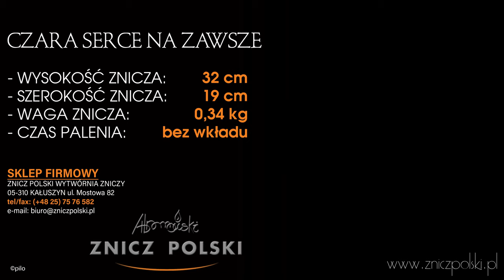Kapliczki i latarenki wykonane z czystego szkła DIAMENT KALLA 2020 Produkcja hurt detal zniczy